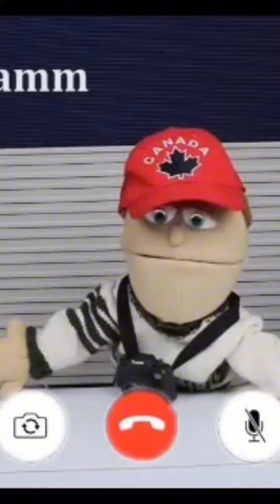part 2 how to fail at documentary filmmaking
How to Fail at Documentary Filmmaking is currently a #1 Bestseller on Amazon.